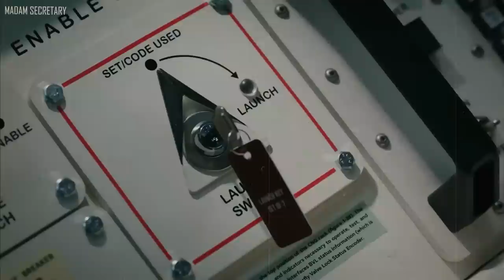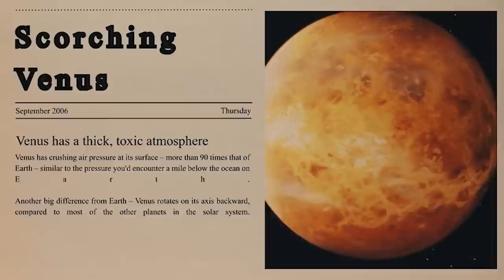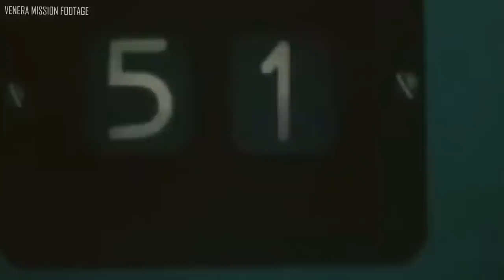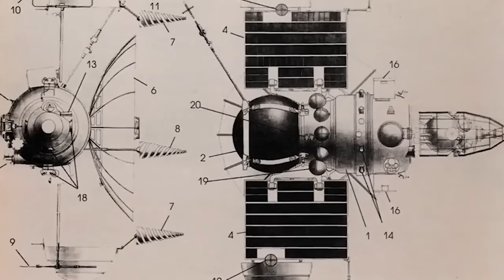Scientists Panicking Over Declassified Photos From Venus By The Soviet Union!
In a shocking twist that has sent shockwaves through the scientific world, declassified photos from Venus by the Soviet Union have left scientists on the brink of panic! These images captured by the daring Soviet Union, have uncovered a reality on Venus that challenges everything we thought we knew about our celestial neighbour.  But, what secrets do these photographs hold Could they be a clue to the existence of life beyond Earth?  Or do they unlock a new chapter in our understanding of the universe?